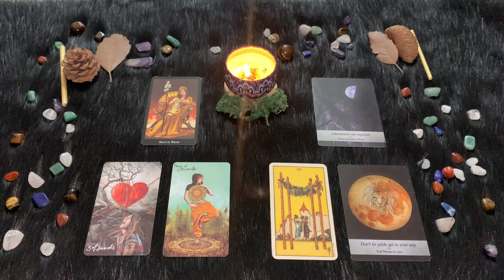| Sabato 18 Giugno | Oroscopo Paolo Fox | Leone | Partner e amici in buona sintonia